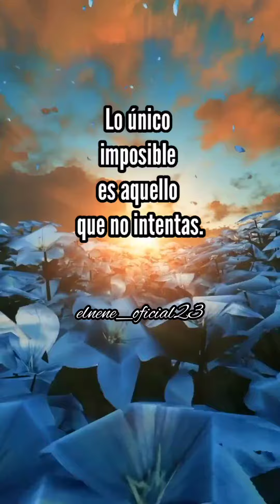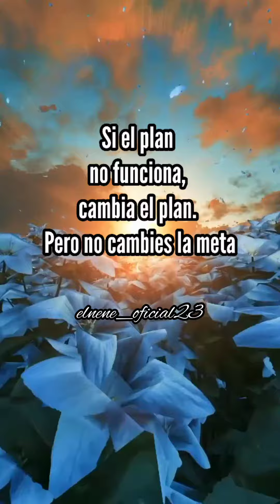FRACES MOTIVACION frases de motivacion 😱 (Video frases Lyrics)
motivacional/ video/ lyrics/fraces

Músico: Ilya Marfin